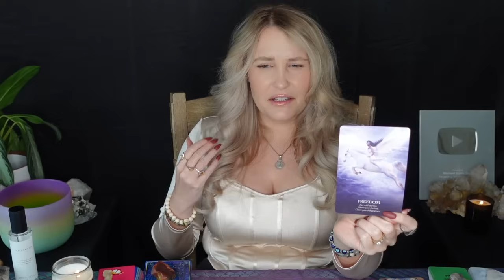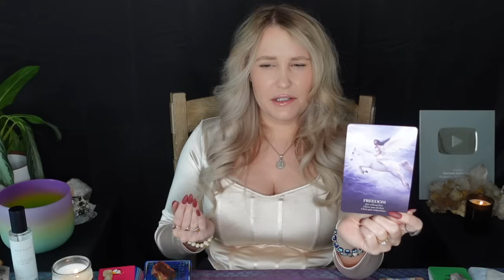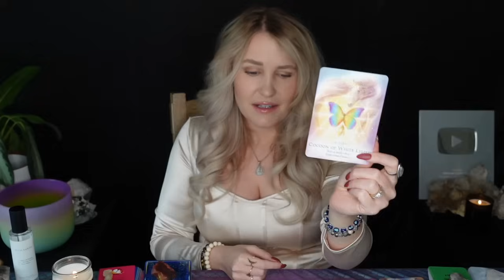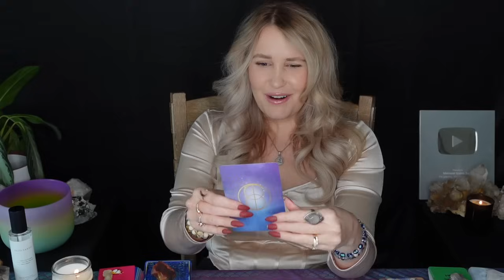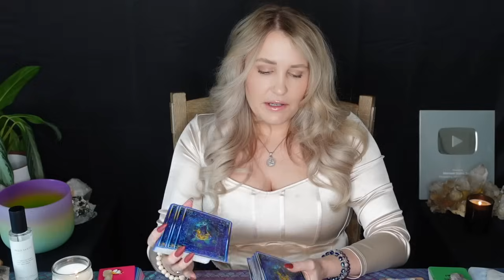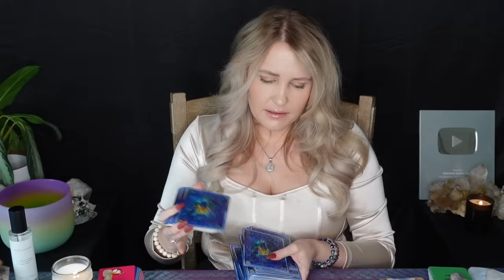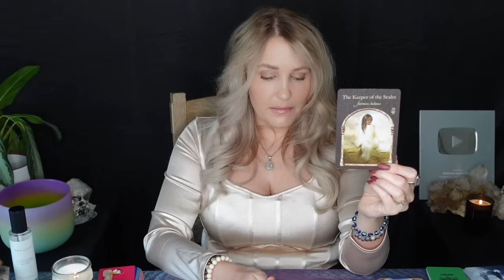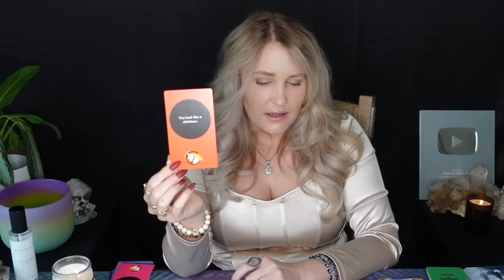GEMINI: “JAWS ARE GOING TO DROP GEMINI!! THIS IS WHEN YOU SHOW EVERYONE WHO YOU ARE!!”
This is a general tarot reading for the Sun, Moon, Rising, North Node and/or strong placements for the sign of Gemini! Cross-watchers are welcome as well!